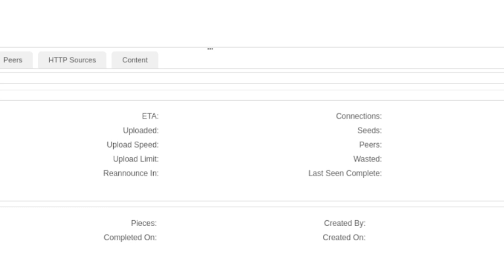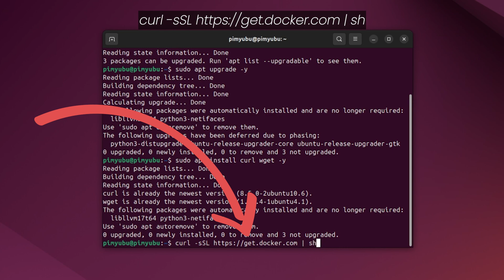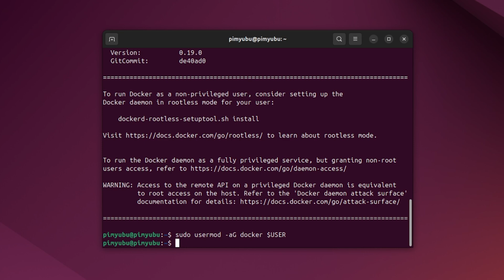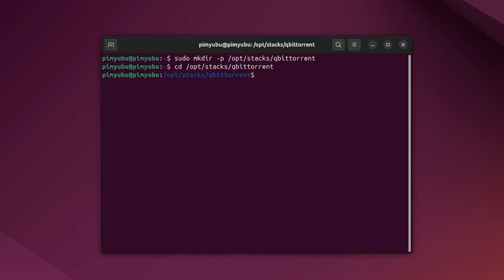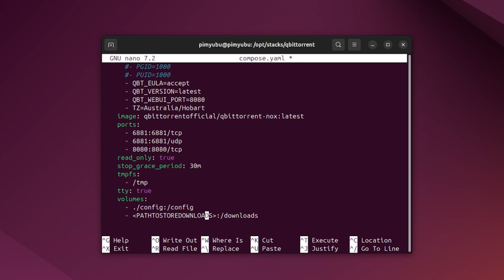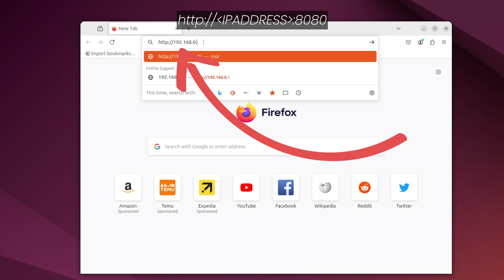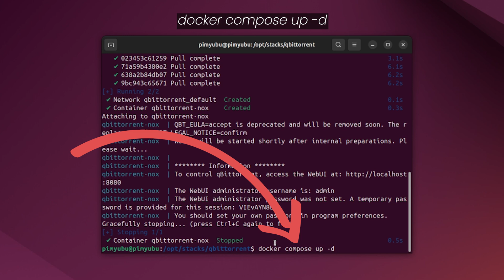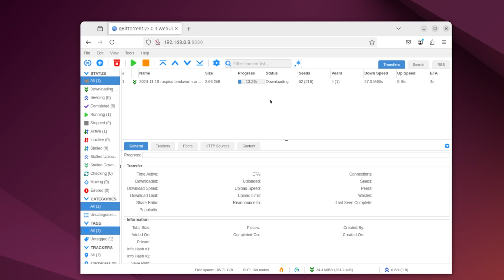Setting up the qBittorrent Torrent Client using Docker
In this video, we will be showing you how to install and set up the qBittorrent web client using Docker.

qBittorrent is one of the most popular torrent clients known for being both lightweight and feature packed. One of the neat features of qBittorrent is that it has a fully featured web client. What this means is that you can have full access to the torrent client just by using any web browser.

Docker is a great solution for getting qBittorrent up and running in no-time as everything you require is packaged within the container.

You can even take this further by routing qBittorrent through a VPN by using another Docker container such as Gluetun.